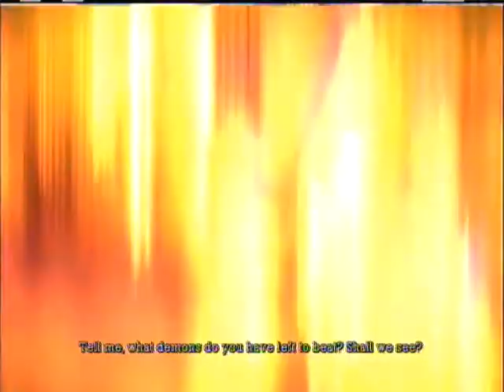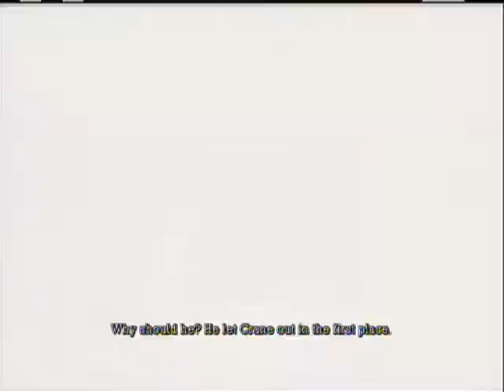batman arkham asylum walkthrough p.31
yes this is so close to the end